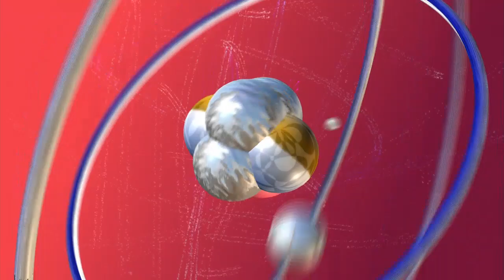The Big Bang Theory - Playing Card To Relax - TV Show DMYT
Hi, cartoon lovers, we all effort to make this awesome video for you.

Suggested Cartoon Channels

Copyright information
As you know that out all the effort to make the YouTube better platform for cartoon lovers. who are extremely into cartoon, our dedication for them.
So we don't reserve the all the right we have used in our video. If you think it seriously violates someone rights, we will be happier than to solve it.

I am looking forward to recieving your cooperation!